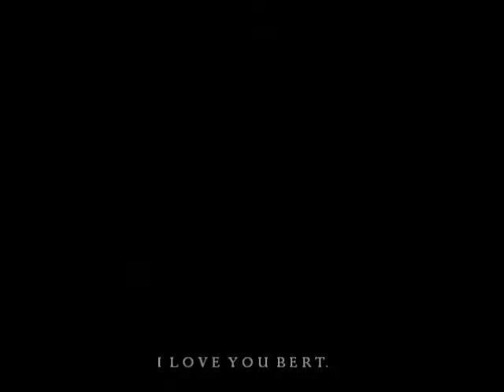Goodbye My Lover *Sherbet I will always Loveyou*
**DO NOT OWN AUDIO USED***
Sherbet.. I have had this little man for 6 years and i have compeatly out grown him. And he is now very sadly for sale. I will miss sherbet dearly and his is the only thing that will get it off my mind.. Every time i watch this it makes me cry.
You have been the one.
For me."

I will never forget you when you have moved on and i hope you make some little girl or little boy as happy as what you have made me.

I hope you never forget me because I know for certain i will never forget you.

TheTeamStevens
xoxoxoxoxoxoxoxox